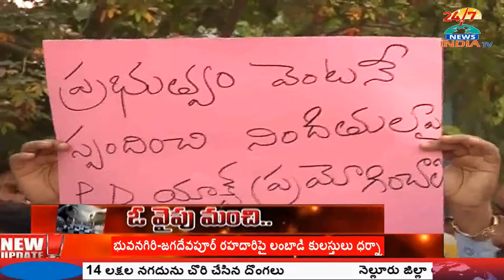Adivasis Vs. Lambadis || INDIA TV Telugu